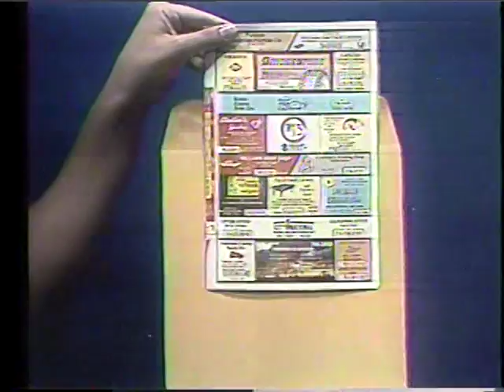KRCG Commercials May 1985 09/14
Commercials shown on KRCG during Hee-Haw around May 1985.

0:00 Peavey Guitars
0:32 Yard-Man Convertible
1:02 Mitsubishi Tractors
1:32 Color Classified Phonebook Cover